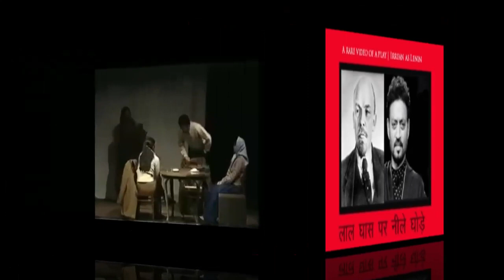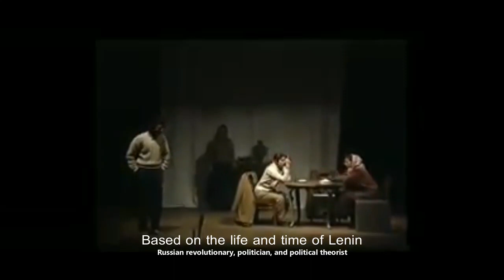Irrfan Khan as Lenin in a play at 'National School Of Drama'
Mikhail Shatrov's play 'Blue Horses On Red Grass'  Based on the life and time of Russian revolutionary, politician and political theorist Lenin
Adapted by Uday Prakash | Directed by Prasanna 1987